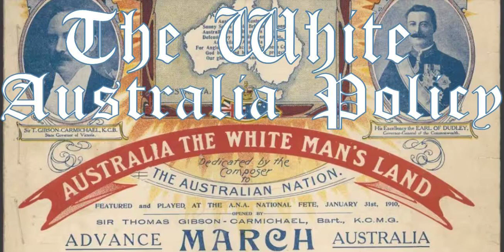Federalisation, or how Australia became Australia- history lesson with Joel and Matt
Joel and Matthew Grant of the Australian Natives' Association deep-dive on the White Australia Policy- its origins from colonial times, to federation, through the World Wars and after, unto its dissipation and the current state of affairs. I will be uploading a series of clips from this interview to shed light on this integral and much maligned Australian history, viewed through a right-wing nationalist perspective. This is an unofficial clip channel, please follow Matthew Grant of the Australian Natives' Association, Joel and Blair on their channels